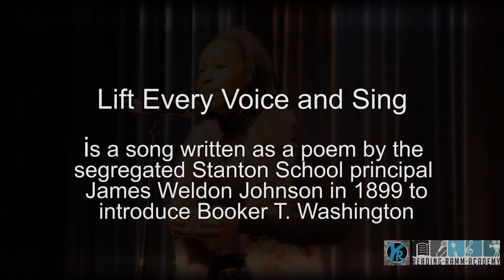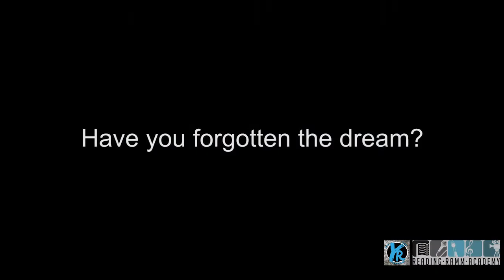Youth Renaissance Documentary: Have You Forgotten The Dream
Have You Forgotten The Dream?
Youth Renaissance students participated in a student focused workshop analyzing present day at-risk youth's knowledge of the civil rights movement. Furthermore, how popular music has played a significant role in youth culture for generations.

About The Youth Renaissance Documentary
Understanding how toxic pop-culture is to youth and their education, DJ Phatty Banks empowered over 100 students to analyze the Harlem Renaissance and its impact on African American culture to remix their own.

Over 100 students discovered and made connections with past and present culture through writing and producing music using literature and media. Over 40 students traveled to Harlem, New York for spring break to experience and make connections with the original 1920s African American rebirth. Furthermore, students witnessed the birth place of hip-hop culture which influenced and molded Edward Banks into DJ Phatty Banks.